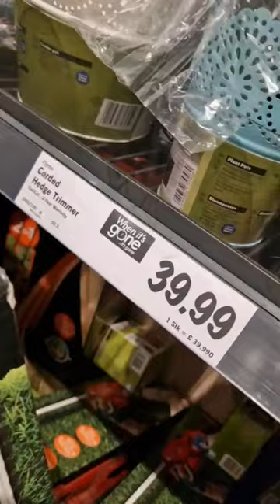FLYMO EASI CUT 460 LIDL MIDDLE AISLE FLYMO HEDGE TRIMMER EASY CUT